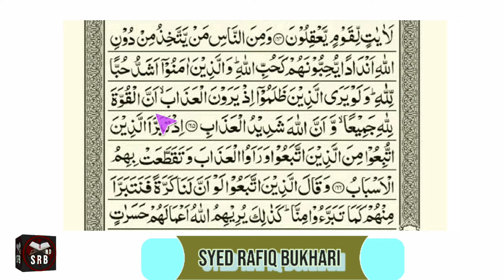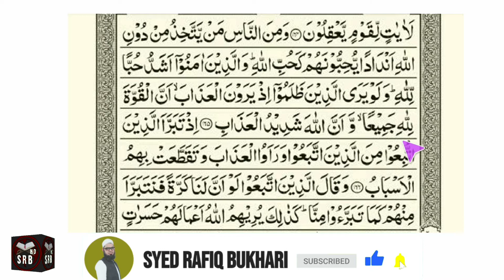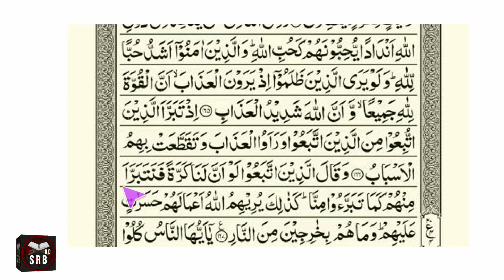Online Tajweed ul Quraan Ep40|| Al-baqarh 165-167